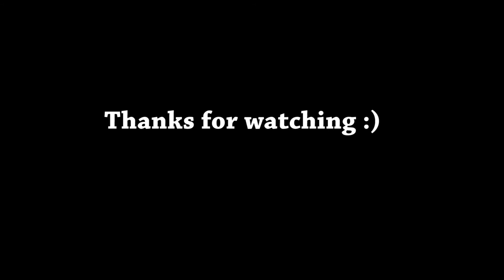ALWAYS BAN ZAC! - League of Legends Top Gameplay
Playing Irelia vs Jarvan Top Lane. Interesting matchup as j4 is a champ that is very strong early on but doesn't scale very well. In this particular game, we left Zac open and the enemy team picked it. What a pain that was! Watch and you'll understand :)